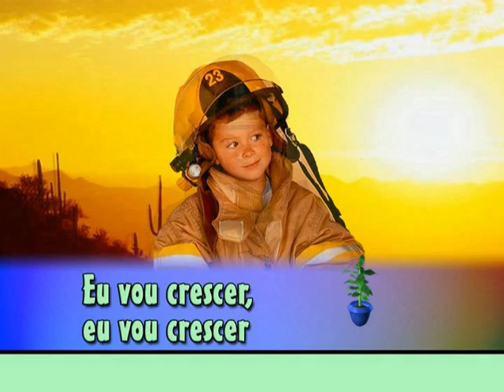17 Eu vou crescer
Louvor infantil DVD Terra Azul Crianças